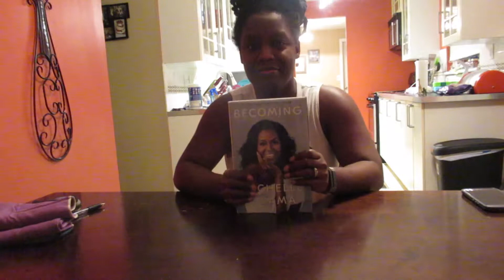A SUBSCRIBER SENT ME SOMETHING!